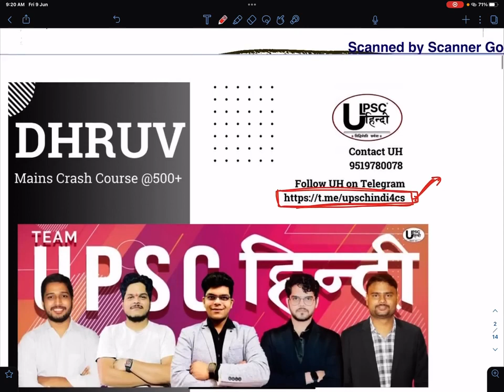ऐसे ESSAY लिख के UPSC में select हो गए l UPSC TOPPER essay copy 2022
Upsc topper gaurav  kumar tripathi essay copy
kaise likhe upsc me essay
Essay likhna kaise start kare